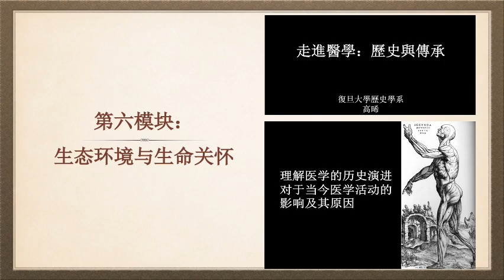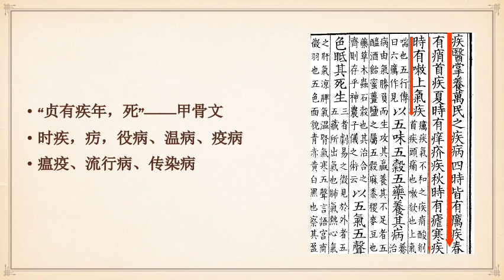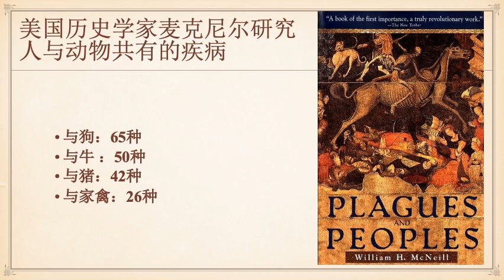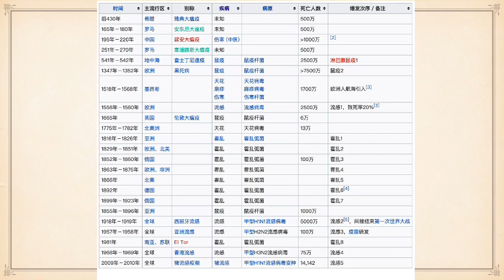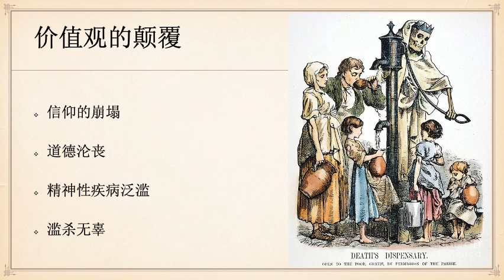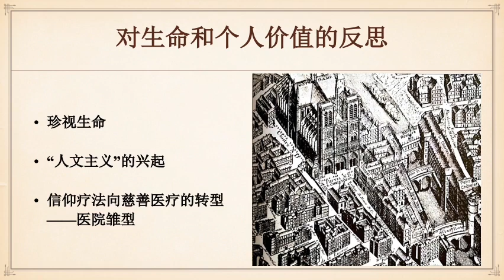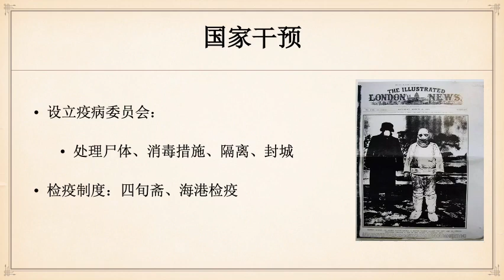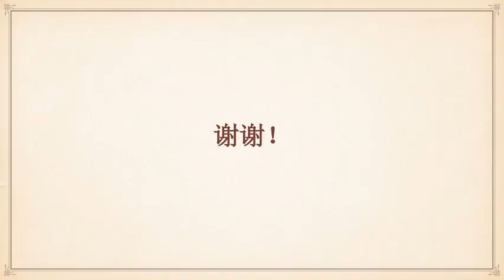【复旦博学堂】第三期 高晞教授：处疫之道：历史上的疫情与应对 - 复旦大学 Fudan University